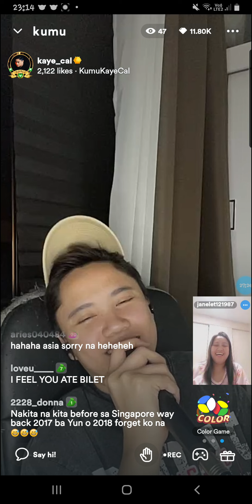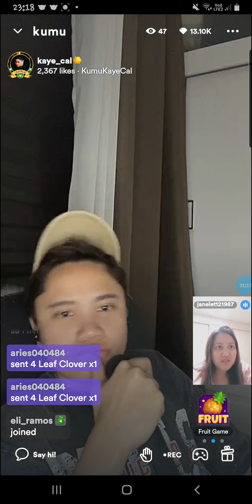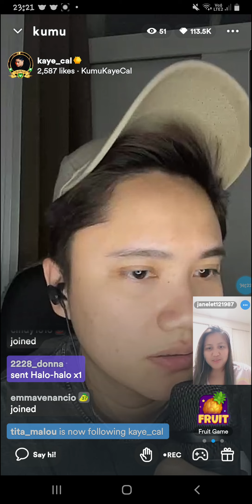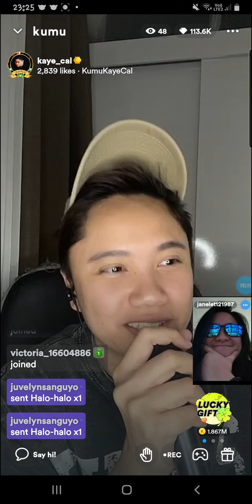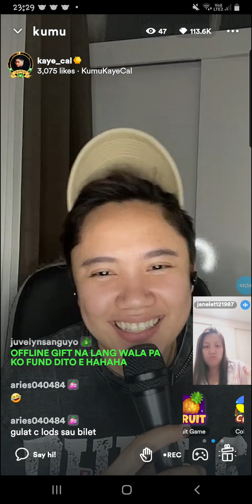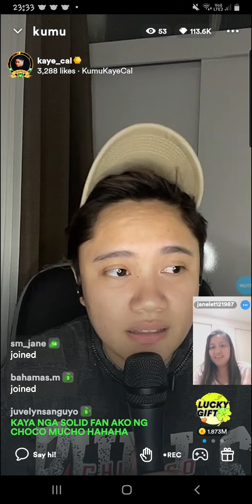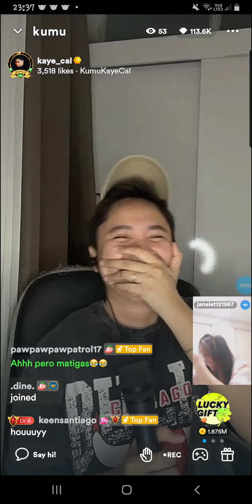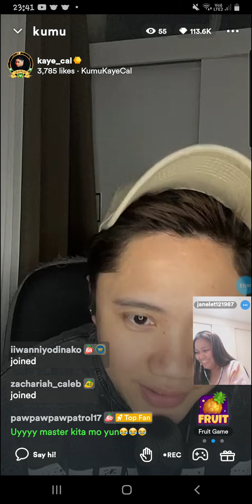[part 2]kaye cal kumu live